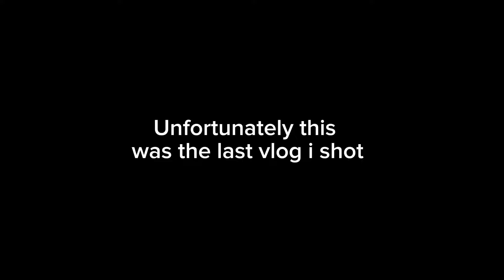The Ganja Boy ☘️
Please Share Your thoughts in comments